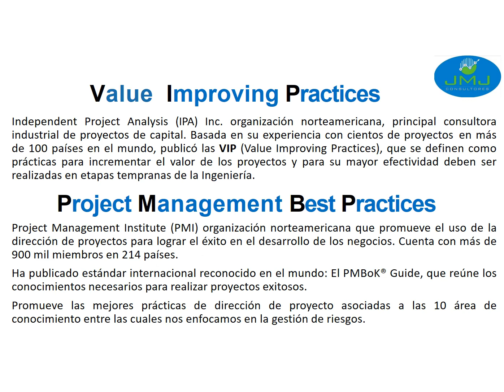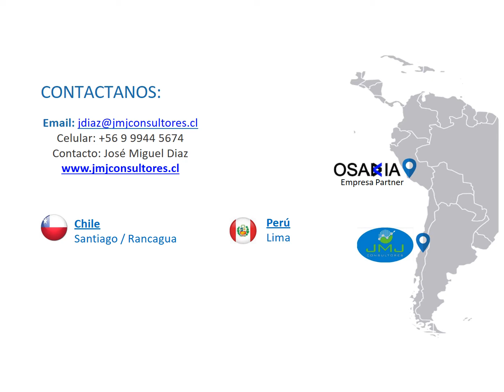BROCHURE JMJ CONSULTORES